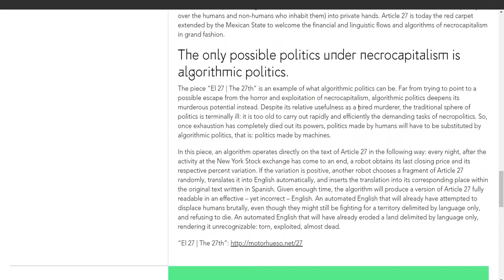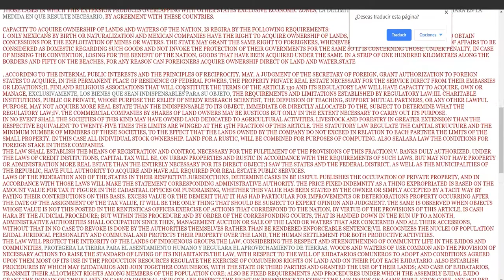El 27 || The 27th - Eugenio Tisselli